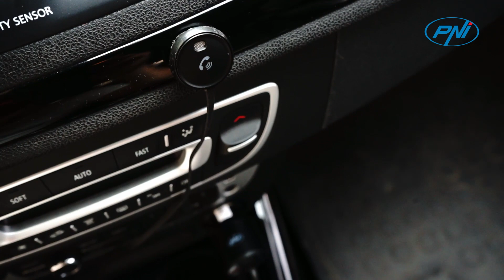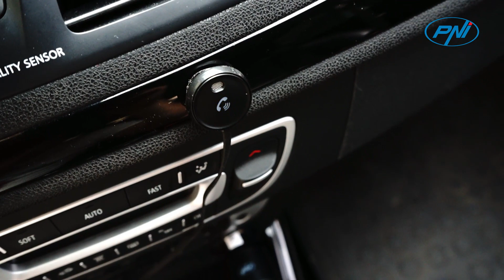Modulatore PNI Valentine V880 FM con microfono, Bluetooth 5 0 IT